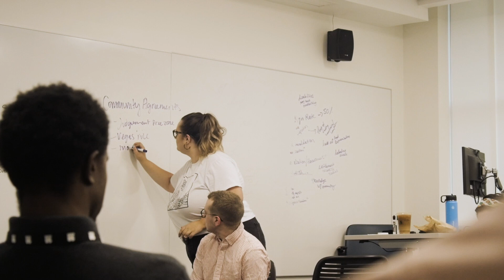Ohio University Hosts Inaugural It’s On Us National Student Leadership Summit (2019)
Ohio University’s Athens campus hosted the It’s On Us National Student Leadership Summit Aug. 2–5, 2019. The first summit of its kind in the United States to combat sexual-assault aimed towards college students, the event stems from a national movement that was launched in 2014 following recommendations from the White House Task Force to Prevent Sexual Assault. The campaign emphasizes the importance of engaging everyone in the conversation to end sexual violence.

This video features students from Ohio, Pennsylvania, and surrounding areas sharing what they learned at the conference and what they hope to take back and apply at their universities.